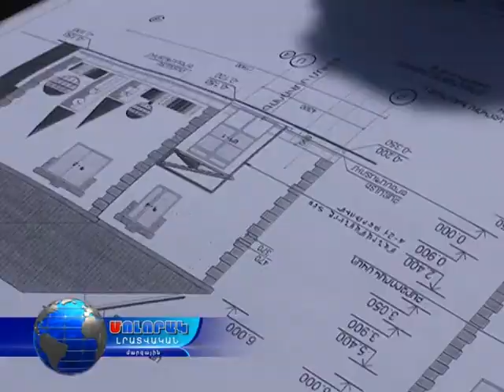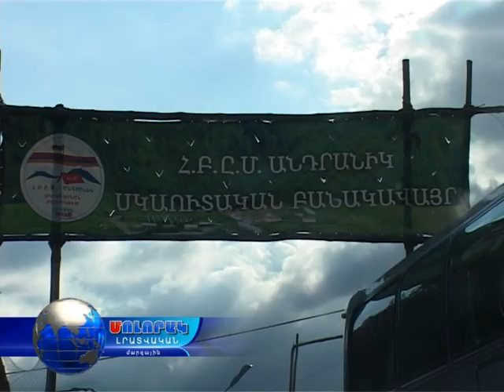Մոլորակ լրատվական գլխավոր թողարկում 15.07.16